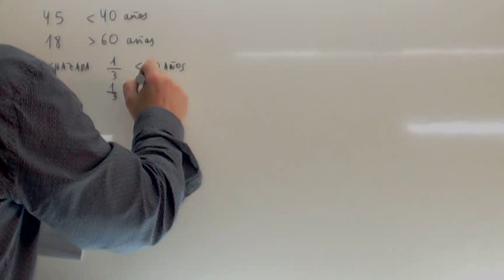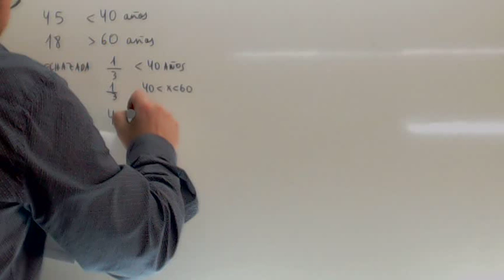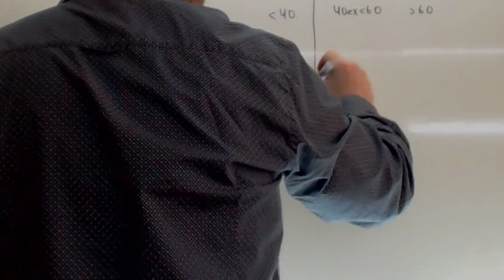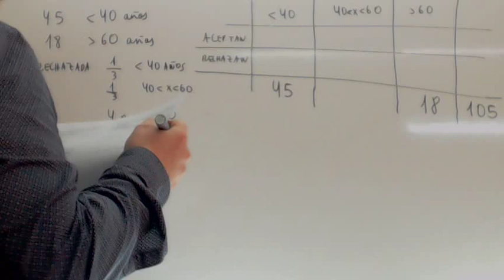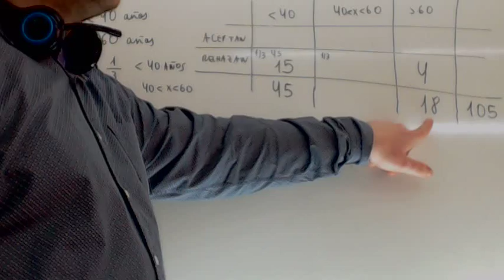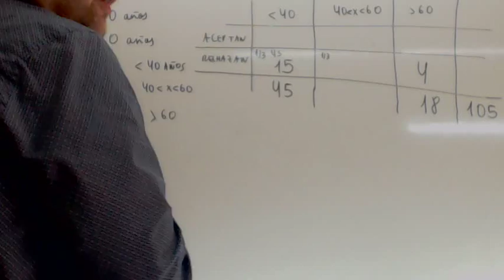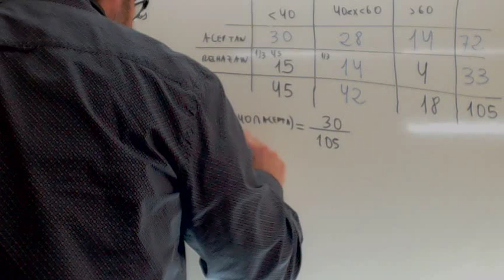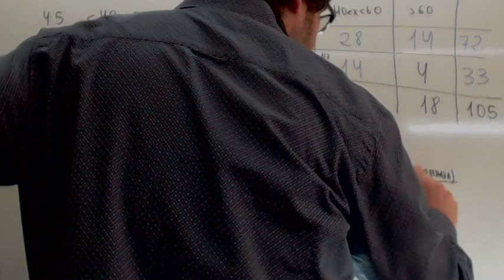Problemas de probabilidad resueltos Tabla de contingencia Usero